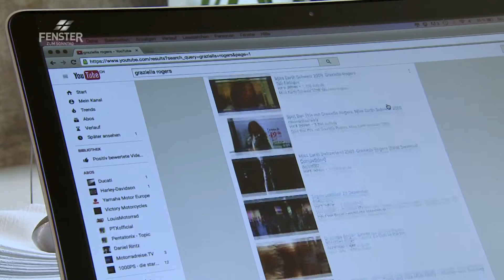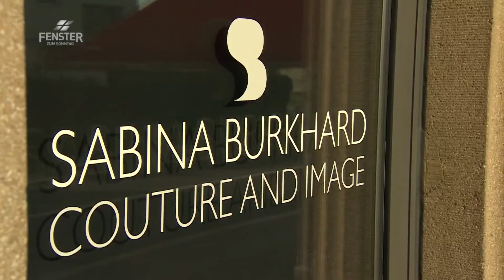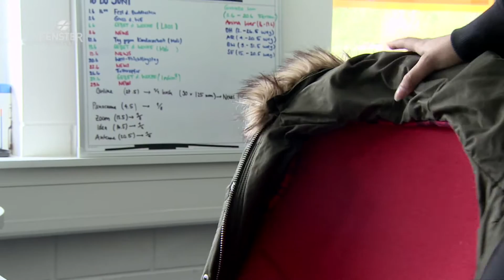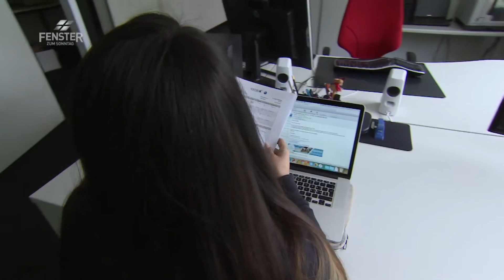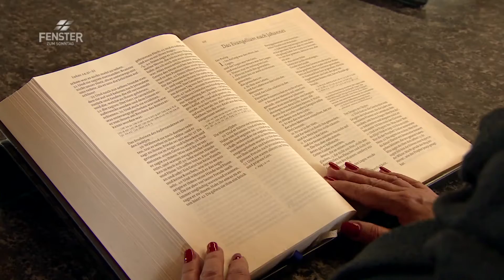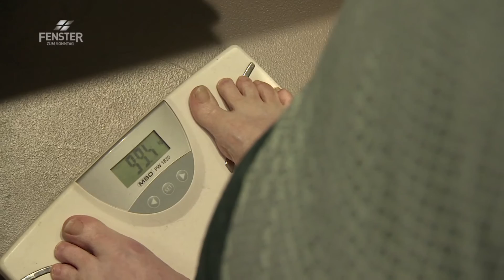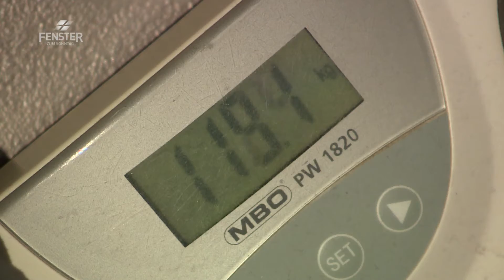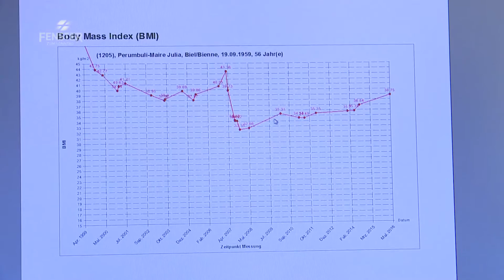Körper machen Leute - FENSTER ZUM SONNTAG, Magazin (AV 538)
Ist Übergewicht ein Zeichen dafür, dass sich jemand zu sehr liebt und faul ist? Ist Schönheit die sichere Ausgangslage für Erfolg und Glück? Was sagt der Körper eines Menschen über ihn aus? Sehr schnell werden Menschen nach ihrem Äusseren beurteilt. Doch ist der Mensch nicht mehr als sein Körper?
Julia Perumbuli fühlt sich als junge Frau mit Übergewicht lange Zeit isoliert. So hört sie etwa, wie an ihr vorbei gehende Leute tuscheln: «Schau mal die Dicke.» Das belastet sie. Auch dass sie keine Kleider in ihrer Grösse findet und ihre Mutter extra Kleider für sie nähen muss. Abnehmen wird für sie zum Lebensthema. Sie probiert verschiedene Diäten aus, nimmt aber die verlorenen Pfunde durch den «Jojo-Effekt» mehrfach wieder zu. Auch ein Magenband bringt nicht die erhoffte Veränderung. Für Julia wird das Abnehmen nicht nur zum Kampf gegen die überzähligen Kilos, sondern auch gegen Stigmatisierung und ein ungesundes Selbstbild.
Graziella Rogers gewinnt 2009 den Titel «Miss Earth Schweiz». Mit dem Titelgewinn werden der damals noch unbekannten Schauspielstudentin quasi über Nacht bisher ungeahnte Model- und Moderationsjobs angeboten. Ihr Aussehen hat ihr viele berufliche Möglichkeiten eröffnet. Sie merkt aber bald, dass es auch schwierig sein kann, wenn sich in ihrem Leben alles nur um Schönheit dreht.
Romana Wickihalder kommt mit einer Missbildung im Gesicht zur Welt. Ihr rechtes Ohr fehlt, Unter- und Oberkiefer sind nicht richtig ausgebildet. Die rechte Seite ihres Gesichts ist entstellt. Je mehr sie wächst, desto schiefer wird ihr Gesicht. Mit 16 Jahren unterzieht sie sich einer ersten Operation. Sie ist überzeugt, dass die Missbildung der Grund ist für mangelnde Liebe und Respekt aus ihrem Umfeld. Nach 40 Operationen weiss sie heute, dass es nicht ihr Aussehen ist, das ihr Liebe und Selbstbewusstsein gibt.